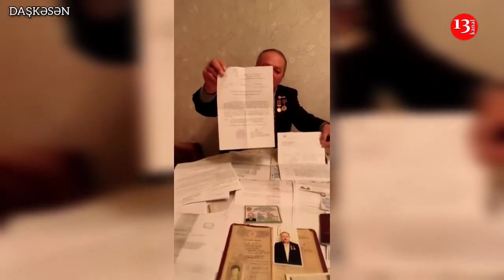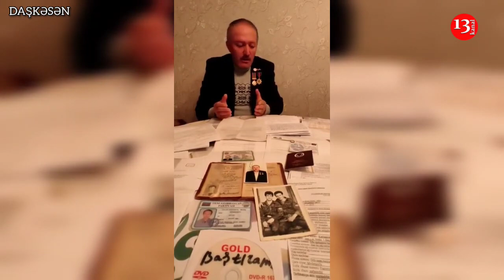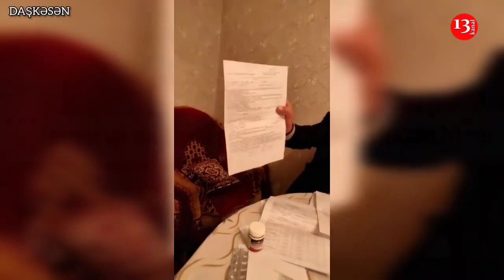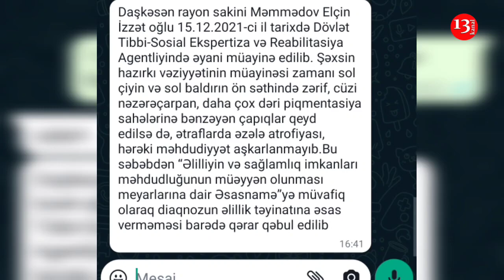"8 aydır pensiyamı kəsiblər, MƏN SAXTA QAZİ DEYİLƏM E, NƏTƏR DOLANIM?"-Daşkəsəndən ETİRAZ